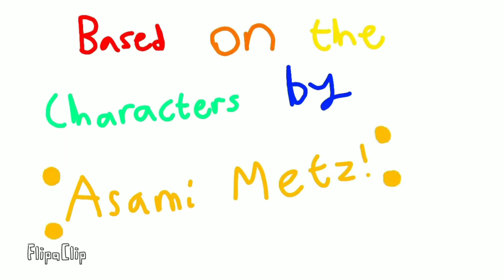MLP Babies: Apple Pie Time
Applejack shares a pie with her pony friends.